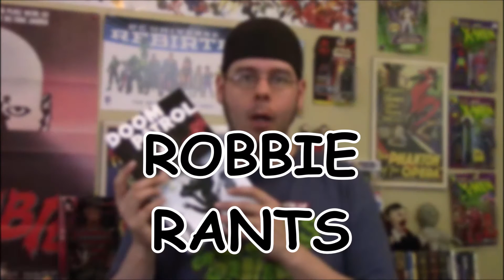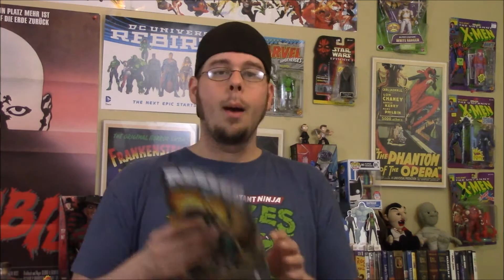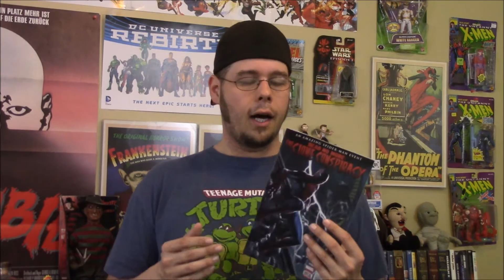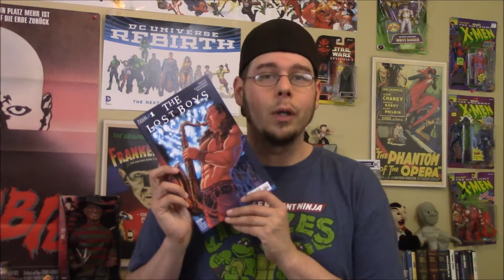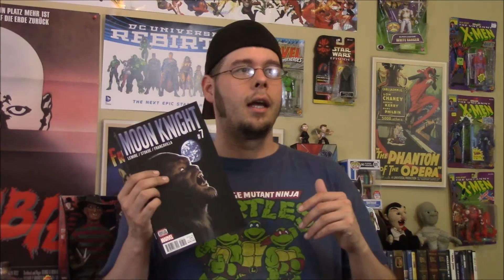Weekly Comic Book Review 10/12/16 - Robbie Rants #41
Rockin' Robbie Billups reviews the new comics released on October 12, 2016! What are your favorites?